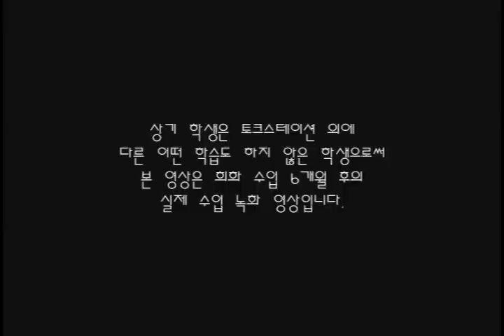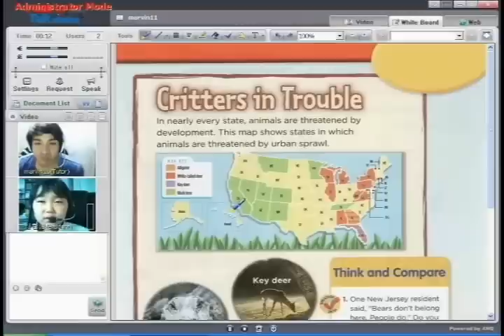토크스테이션 화상영어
토크스테이션에서 화상영어로만 진행해온 학생의 6개월차 수업 녹화 영상입니다.